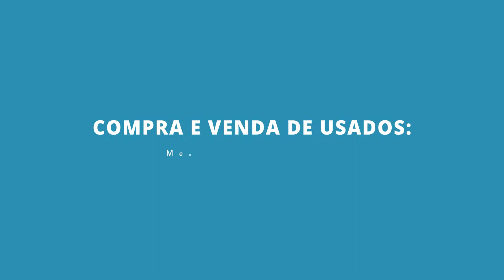Super Lucky's Tale #11 - Rolos Maduros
SHAREfactory™

PSN-ID: NettoX75
Steam ID: NettoX75
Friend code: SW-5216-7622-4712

PCSX75 Setup
Processador: AMD Ryzen 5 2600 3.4GHz/3.9GHz 6-core AM4
Placa mãe: ASUS PRIME A320M-K/BR Micro ATX AM4 DDR4
Placa de vídeo: ASUS GeForce GTX 1060 6GB DUAL OC O6G GDDR5 192 Bits
Armazenamento: Seagate HDD Barracuda 2TB 7200 RPM 3.5"
Armazenamento: Seagate HDD Barracuda 500GB 7200 RPM 3.5"
Armazenamento: SanDisk SSD Plus 240GB 2.5"
Fonte: Corsair VS600 600W 80+ White ATX12V/EPS12V
Gabinete: Multilaser Warrior GA155 Mid Tower (Preto) Lateral Acrílico
Monitor: LG 25" 25UM58-P LED Full HD IPS Ultra Wide 2560 x 1080 60Hz
Headset: HyperX Cloud Stinger Core P2
Kit Mouse e Teclado: Multilaser Lightning TC195 RGB
Placa de captura: Elgato Game Capture HD60S
Cadeira Gamer: Mymax Extreme MX-7 Preto/Azul MGCH-002/BL